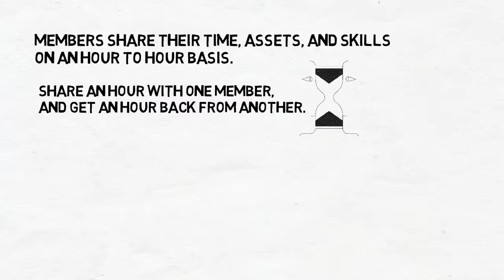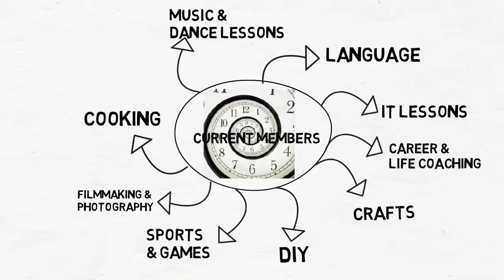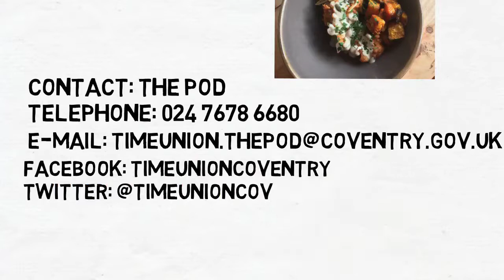Time Union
Time Union is a time bank which aims to help people use their time to build their sense of self through relating to others, connect to Coventry as a community, and enable socially positive changes to come from individual acts of sharing.

A time bank is a system of mutual exchange. Members share their time, assets, and skills on an hour to hour basis – share an hour with one member, and get an hour back from another.

Time Union is free (it just costs time!) and open to all 18+ with an association to Coventry. It is based upon an ethos of equality, reciprocity, and asset recognition.

To join: Fill out the short Time Union Application which can be found at this (please note, two personal references must be provided). Part of the joining process is meeting with a development worker at the Pod for an informal chat about Time Union, you can arrange this before or after filling in your application. If you have any questions or are unsure what you might exchange, feel free to get in touch to discuss.